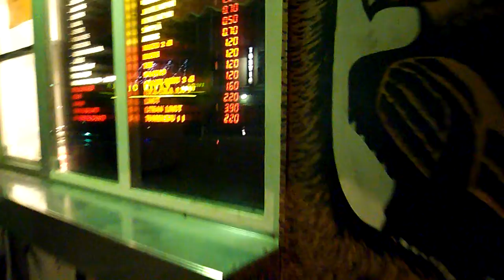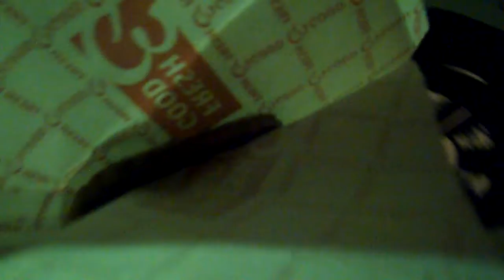2,20 euron kokolihapihvi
"30 euroo! Sillähän sais jo kokolihapihvin." Näin sanoi Ismo Laitela, vaan tuntuu noita saavan halvemmallakin. Eihän tuo tietenkään aitoa kunnon ravintolapihviä voita, mutta perkele se oli kokolihapihvi silti. "No voi helevetin helevetti."